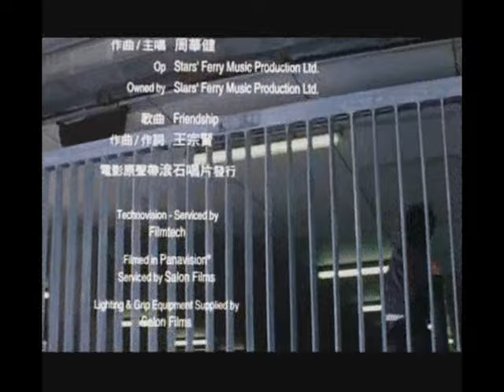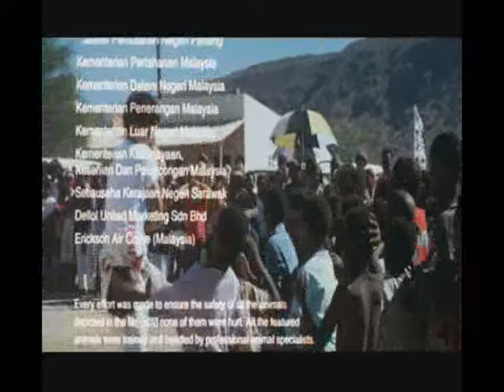Jackie Chan - "Who Am I?" Ending Theme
The ending to Jackie Chan's "Who Am I?" movie. For more information on jackies music career or this song visit
Title: Who Am I (Cantonese theme) Featuring Emil Chau

LYRICS:
(stanza 1 )

In the dark I awoke, where I right now?

Where should I go now? Where shall I head to?

In midst of sandstorm and chaos,  I do not know who I really am.

How should I pursue? How should I retreat?

Who am I yesterday? Who am I today?

As time past, I muddle through and I have came and go

Who am I? Who am I?
Is it fault or blessing that my current self isn’t me?

(stanza 2 )

Among the thick fog I cannot make out who he is

I travelled south to north, where shall i pursue tomorrow?

Among the vast land I cannot figure if this a blessings or curse

Today I travel north, its better to love nobody

I have smiled and cried, and its not only me and why should it be me?

I have found only one youtube containing the song